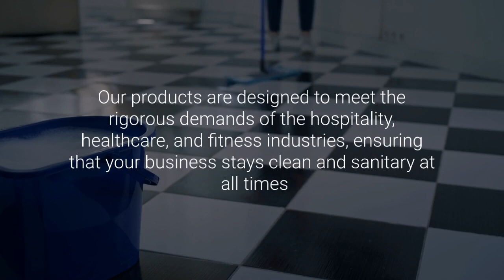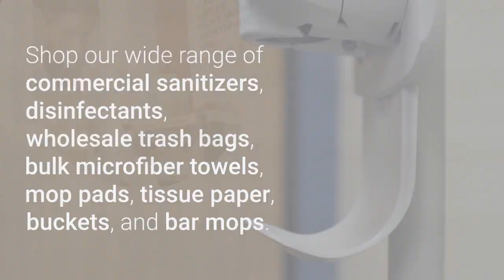Buy Essential Cleaning Supplies for your Salon, Restaurant, Hotel and Gym Industry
Are you ready to stock up your spa, hotel, restaurant, salon, or gym with top-quality cleaning supplies? Look no further than Direct Textile Store! Our one-stop shop offers a wide range of cleaning necessities, including bulk trash bags, wholesale trash cans, and bulk microfiber towels.

We understand that stocking a business with cleaning supplies can be daunting, which is why we're here to make it easy for you. With Direct Textile Store, you can find all your cleaning essentials in one convenient place.

Shop with us today and experience the convenience of wholesale cleaning supplies!